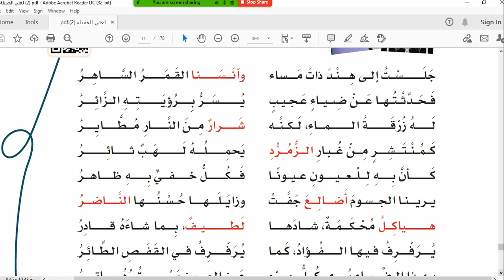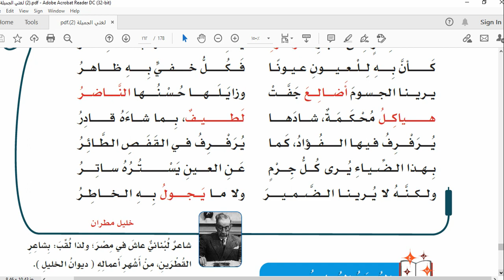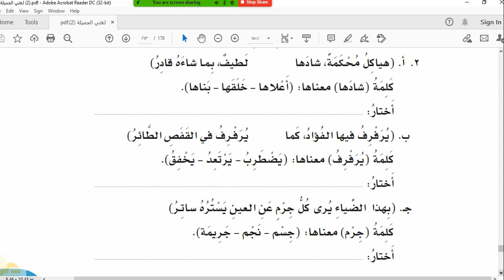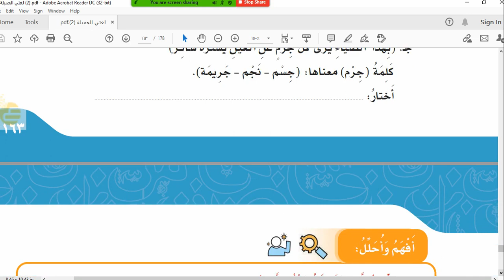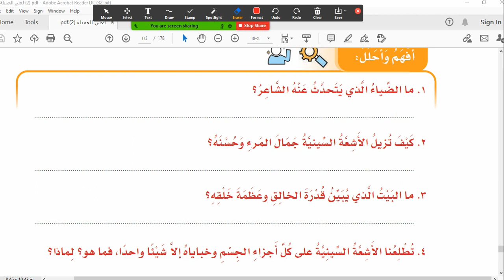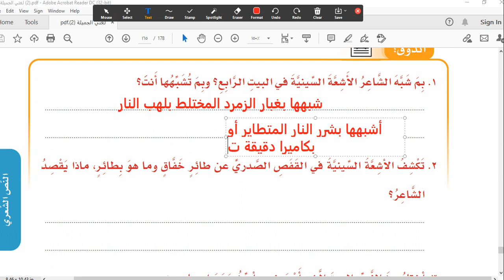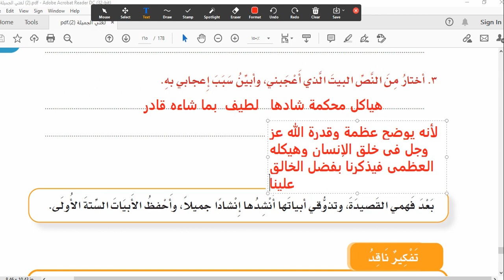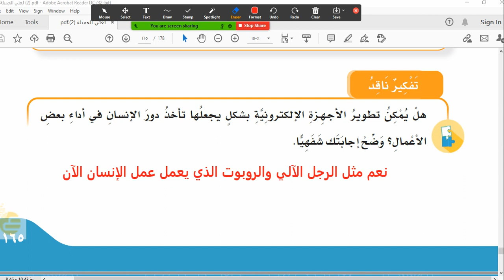نشيد الأشعة السينية قراءة وحل تدريباته ص١٦٢ لغتي الصف الخامس